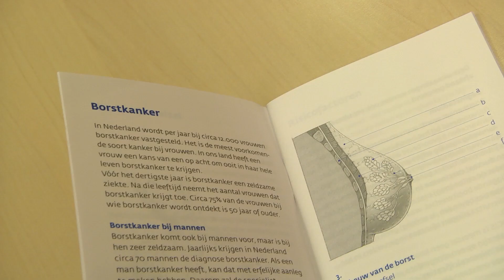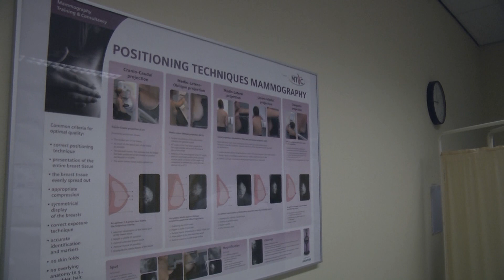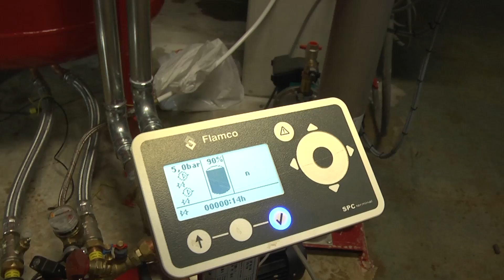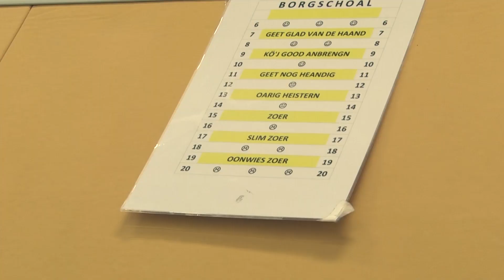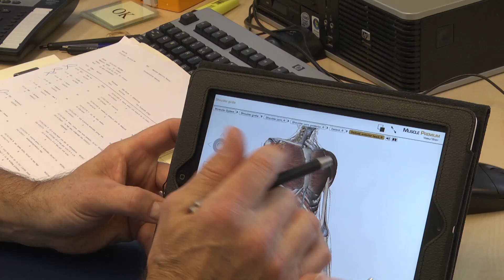Uw Ziekenhuis - Aflevering 14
Uw Ziekenhuis geeft een blik achter de schermen van Medisch Spectrum Twente in Enschede. In elke uitzending wordt kennisgemaakt met een afdeling van het ziekenhuis.

MST-medewerkers stellen zich voor en leggen uit hoe ze te werk gaan binnen hun vakgebied, waarbij de patiënt centraal staat. Elke week wordt ook gekeken naar de vorderingen bij de nieuwbouw van het ziekenhuis. Verder wordt de kijker geïnformeerd over de laatste nieuwtjes en zorgontwikkelingen in het ziekenhuis.

In deze veertiende aflevering van Uw Ziekenhuis besteden we aandacht aan de borstkankermaand oktober.

Verder een bouwupdate van Arthur van der Geest en Niels Slotman over de ontwikkelingen op de nieuwbouw.

In 'Op de Afdeling' zien we de uitgebreide fysiotherapieafdeling van het Medisch Spectrum Twente.